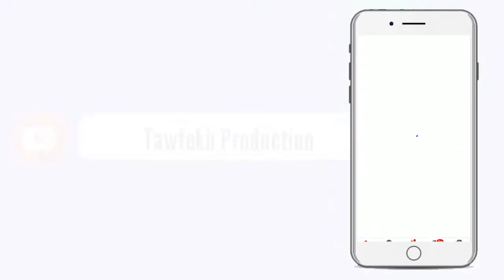Taxaw Seetlu Dias, Guy et Sonko lancent une plate forme pour venir en aide aux 79 familles